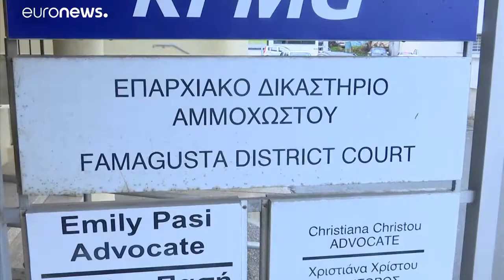Αντιδράσεις για την δικαστική απόφαση-Τι είπε η μητέρα της Βρετανίδας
Οι δηλώσεις της μητέρας της 19χρονης Βρετανίδας και των δικηγόρων των δύο πλευρών…